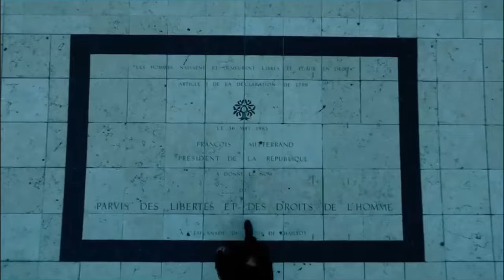phonk 1.2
track
antxres - war